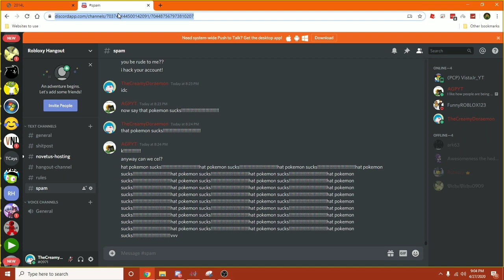totally not searching up solar flare pvz on google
dont actually search it up there's sexual, bad, nsfw, not family friendly pictures.

Social Media!